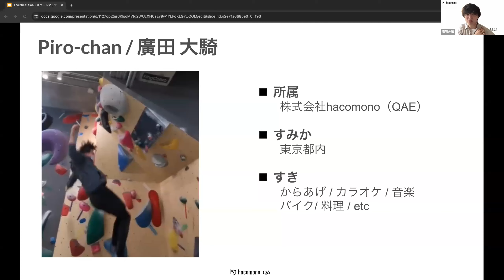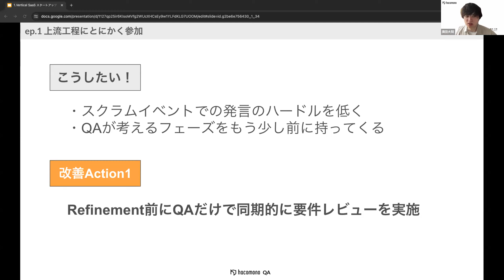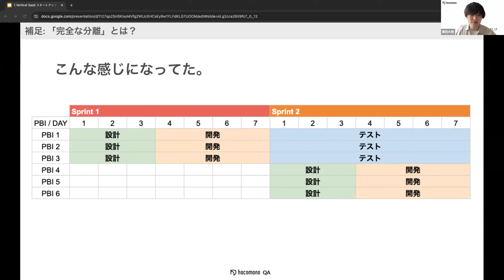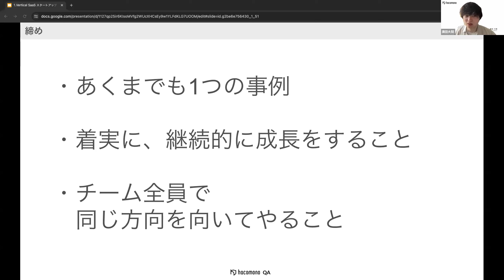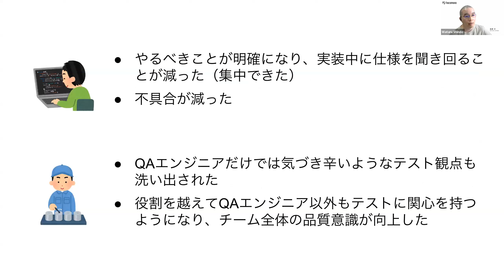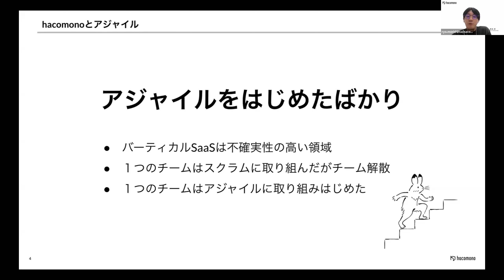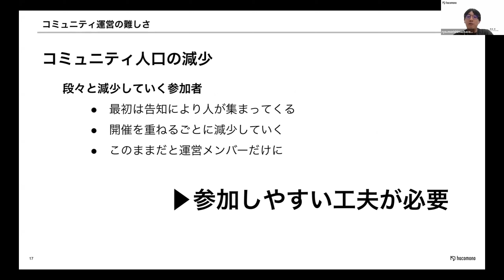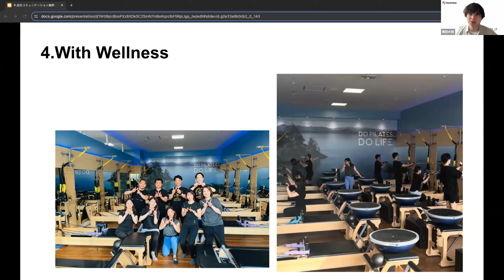Vertical SaaS スタートアップでのアジャイル・スクラム推進活動の振り返り - Ryuho Nakamura / Daiki Hirota / Ryo Morishima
今回プラチナスポンサーをさせていただく株式会社hacomonoです！
hacomonoのアジャイル・スクラム事情を複数人がわいわい登壇しながらお話させていただきます！
以下の発表を予定しております。
・はじめてのアジャイルテスト戦略〜1年間のリアルヒストリー〜
・スクラムエッセンス導入３ヶ月のチームに起きた変化
・アジャイルの灯火を絶やさない！ 社内アジャイルコミュニティ運営
・全社＆Developersのコミュニケーション施策